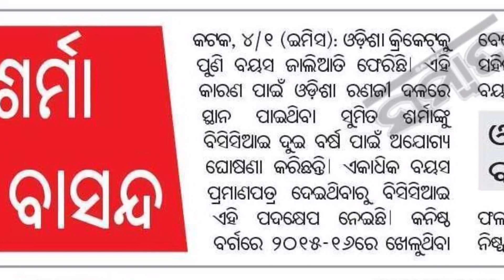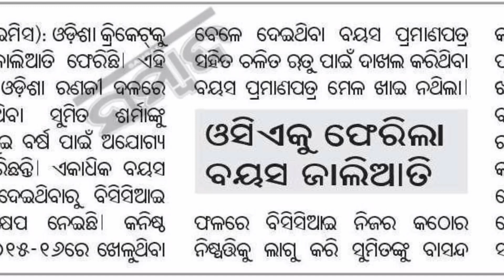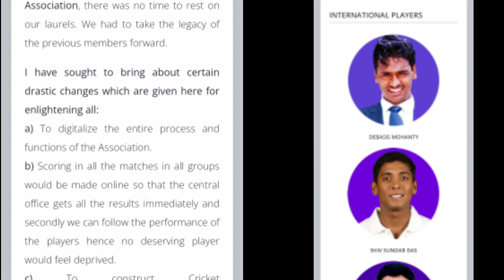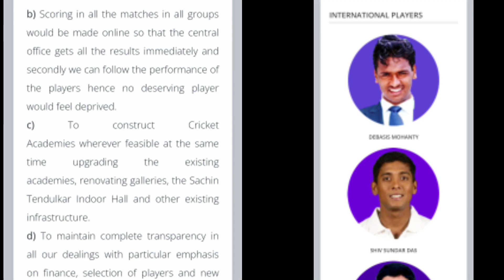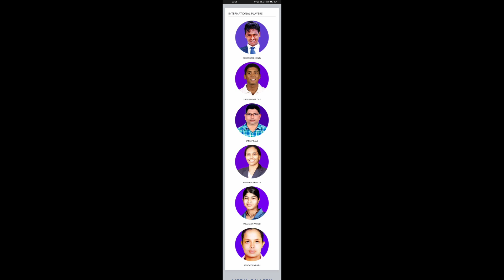ଓଡ଼ିଶା କ୍ରିକେଟର ଅଧପତନ କେବେ ସରିବ | Odisha cricketer failed or neglected by BCCI | By sanjay sir odia